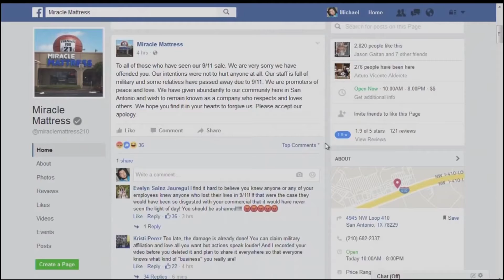John Cena responds to mattress company responds to 9-11 offensive ad controversy